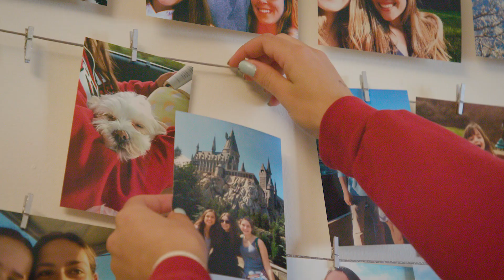Move-In Day at Temple University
Hear from some students and their families as they settle in to their new home on Temple's main campus in Philadelphia, Pennsylvania.